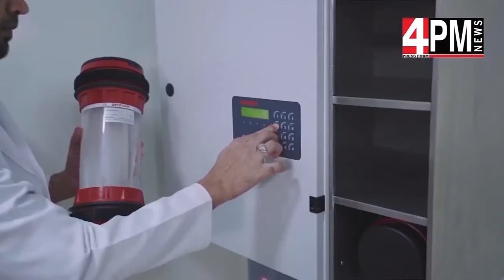ഫോർ പിഎം ബഹ്റൈൻ വാർത്തകൾ, ഫെബ്രവരി 26, 2020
4PM NEWS-26 FEBRUARY-2020